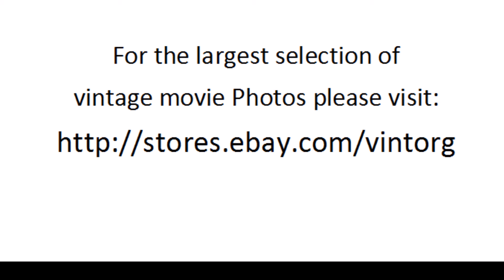A Bullet Is Waiting 1954 WESTERN WATCH CLASSIC HOLLYWOOD MOVIE HOT MOVIESTARS FREE